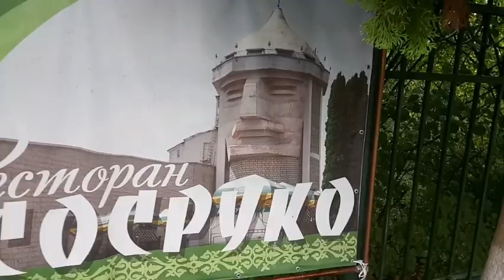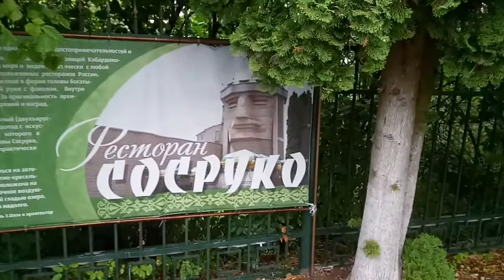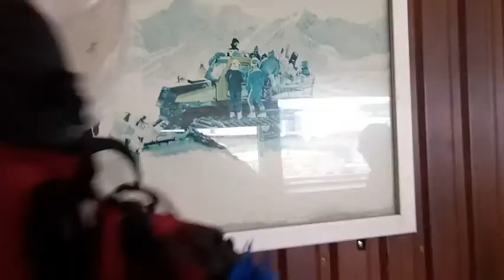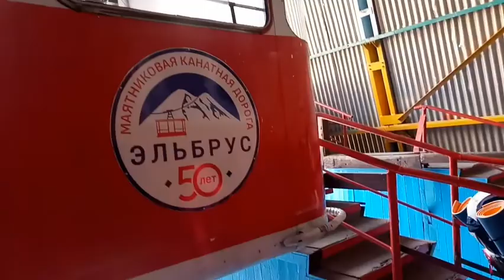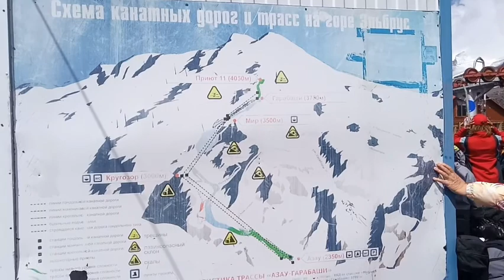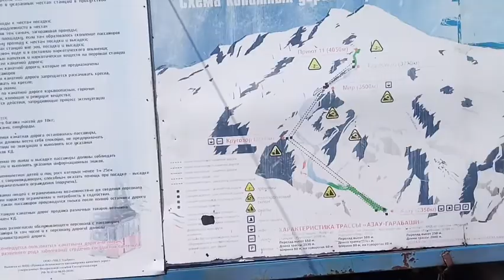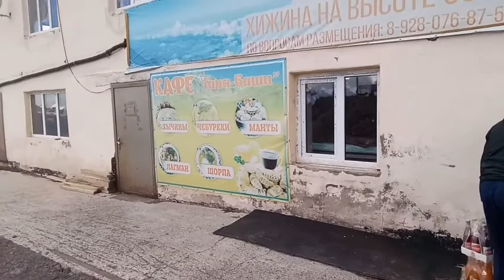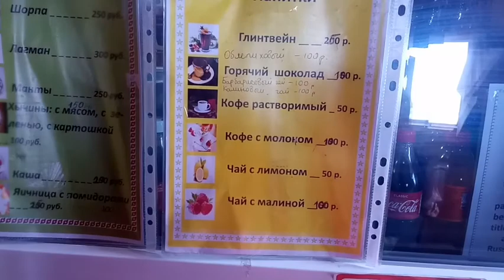Отпуск на Эльбрусе или как я стал альпинистом🏕🗻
С Новым Годом, Друзья! В 2020 году обломились все мои спортивные походы и выбор пал на Эльбрус. КПРФ не в первый раз организует Эльбрусиаду. Таким образом я оказался в рядах альпинистов и теперь имею звание Альпинист России.